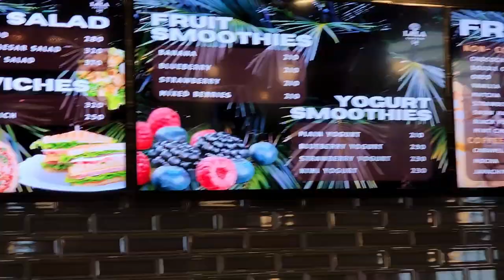Lala Garden Cafe at Angeles City, Pampanga (March 2023)